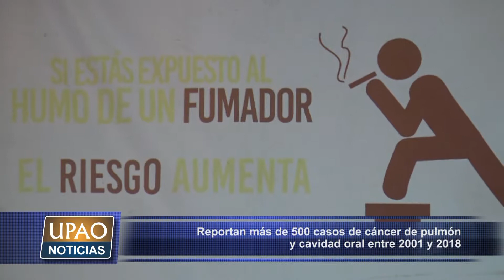NOTA REPORTAN 500 CASOS DE CÁNCER DE PULMÓN Y CAVIDAD ORAL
Los últimos reportes indican que el cáncer de pulmón y cavidad oral superan los 500 casos entre el 2001 y 2018, según el jefe del Departamento de Control de Cáncer del Iren Norte.